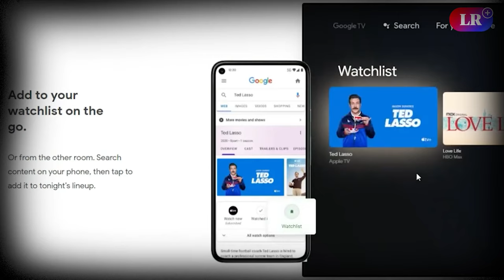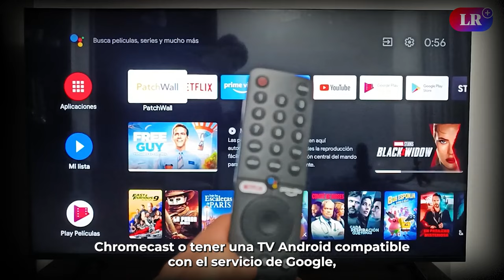Google TV se suma al streaming y ofrece 800 canales gratis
Google se sumó a la competencia de streamings y anunció su oferta de 800 canales gratis en su plataforma Google TV. Si bien antes fue conocido como Plan TV, ahora Google TV es una de las opciones de streaming que ofrece un amplio catálogo de canales.